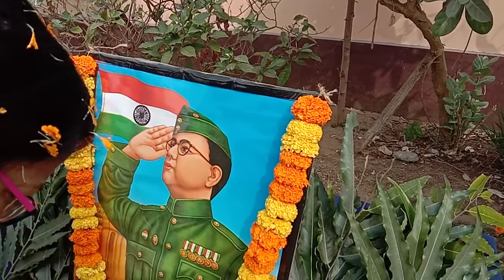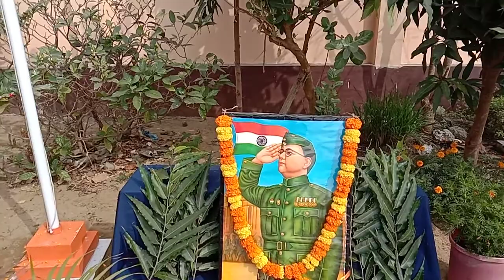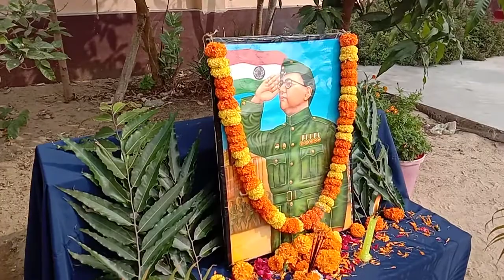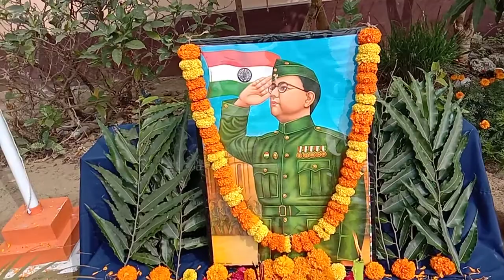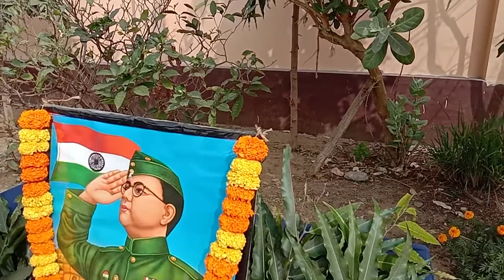January 23, 2021